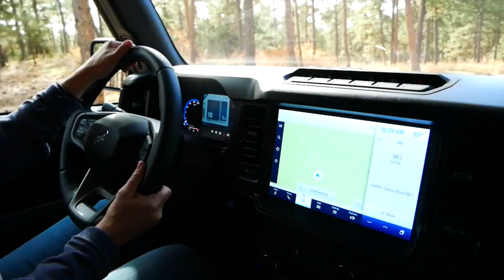2021 Ford Bronco First Edition Is Finally Here!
We received our First Edition, and not disappointed!  The Lightning Blue is amazing and the Black Onyx interior really sets it off!

Official Ford Bronco Store for Tee's and Accessories

Tictok: mile.3garage